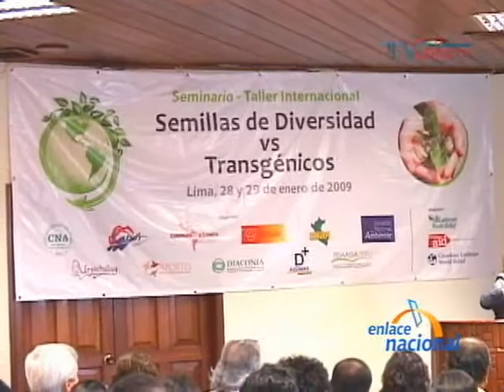Ministro del Ambiente, Antonio Brack, ratifica oposiciÃ³n a los cultivos transgÃ©nicos en el PerÃº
La posibilidad de emplear organismos genÃ©ticamente modificados - conocidos como productos transgÃ©nicos  - ha generado la preocupaciÃ³n de diversos sectores en el paÃ­s. Por esto el Ministro del Medio Ambiente, Antonio Brack seÃ±alÃ³ en el Seminario Taller "Semillas de Diversidad vs. TransgÃ©nicos" la importancia de defender nuestra biodiversidad y nuestros recursos genÃ©ticos. âEl PerÃº es un paÃ­s megadiverso, una riquÃ­sima variedad de recursos genÃ©ticos, somos uno de los bancos genÃ©ticos del mundo en muchos productos, pero hoy dia estamos afrontando un tema muy importante que es la decisiÃ³n que tiene que tomar el paÃ­s si se abre o no a los organismos genÃ©ticamente modificados y por supuesto el minsitro del ambiente estÃ¡ desde hace  meses luchando para que eso no pase para que trabajemos con nuestros recursos genÃ©ticos y cuidando nuestro patrimonioâ. Brack tambiÃ©n se refiriÃ³ al futuro de los recursos genÃ©ticos en la era de la globalizaciÃ³n y seÃ±alÃ³ que deberÃ­amos ser un paÃ­s que destaque por sus productos originales, por las diversas variedades que encontramos en nuestro suelo. âEl punto que nunca debemos olvidar es que el PerÃº dentro de la globalizaciÃ³n en la cual estamos inmersos no va a destacar por tener soya o canola o mango patentado transgÃ©nico, va a destacar en los mercados internacionales por tener productos originales nuestros que otros no tienen estamos hablando del maÃ­z gigante del Urubamba, del maÃ­z morado, estamos hablando de los cacaos, de las variedades de camu camu y de papas nativas que tenemos, entonces allÃ­ ese tesoro tenemos que cuidarlo y de eso hacer competitividad en los mercadosâ. El Ministro del ambiente enfatizÃ³ que la lucha contra la apertura a los productos trangÃ©nicos debe ser de todos los ciudadanos no sÃ³lo del Ministerio del ambiente, ya que debemos plantear nuestro futuro en base a nuestros productos genÃ©ticos.